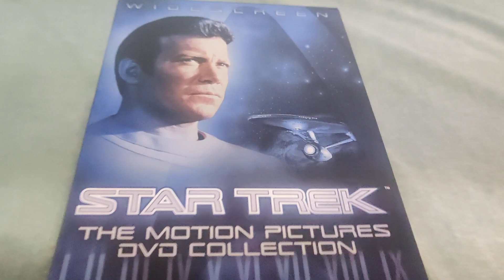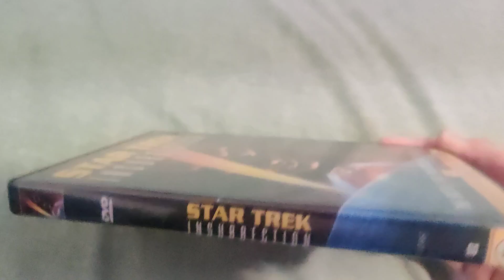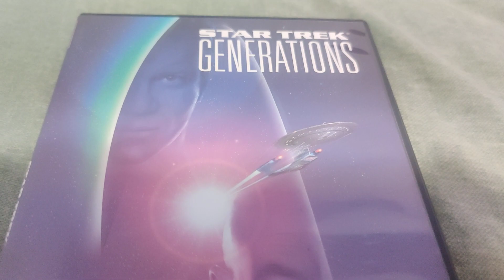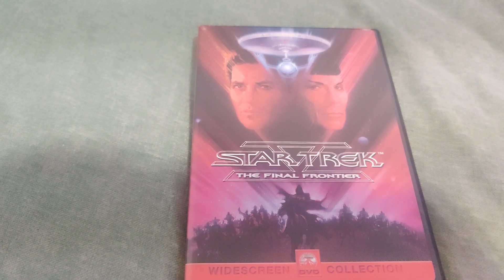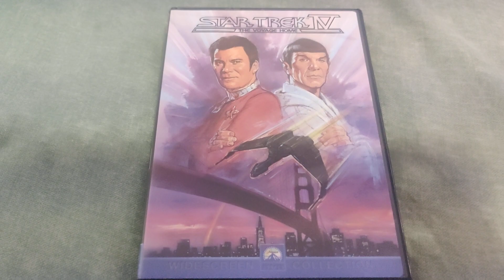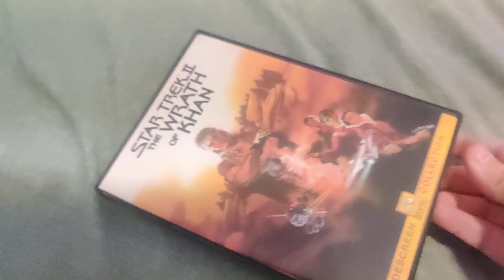STAR TREK THE MOTION PICTURE COLLECTION DVD Overview!